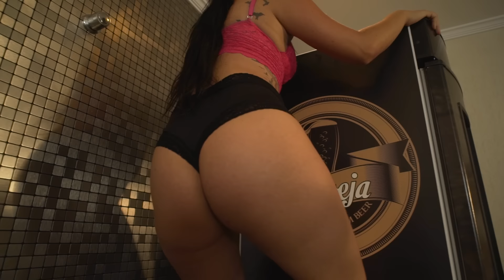MC Brisola - Veio Porque Quis (GR6 Fluxos) DJ KR3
Artista: MC Brisola
Produção: DJ KR3

Ano 2018.